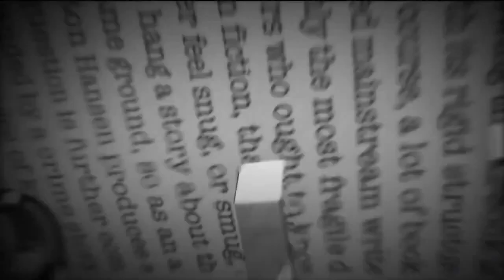Castle 5x01 "After The Storm" Promo ABC (HD)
Castle 5x01 Promo/Preview "After The Storm"

Castle Season 5 Episode 1 Promo
Castle S05E01 Promo